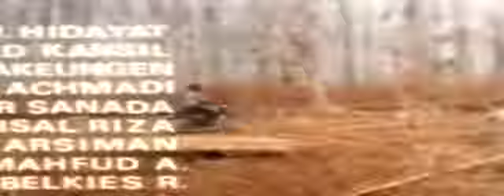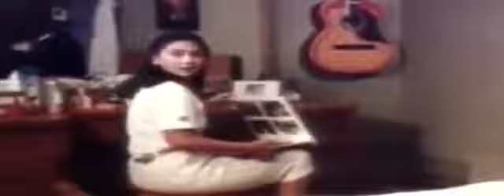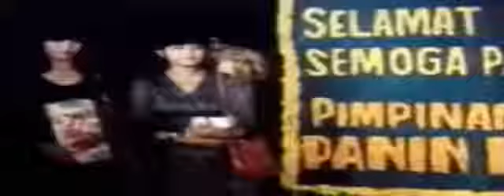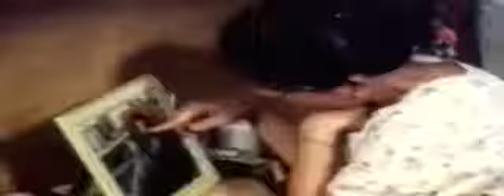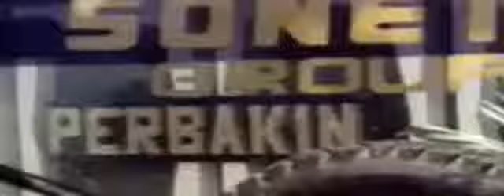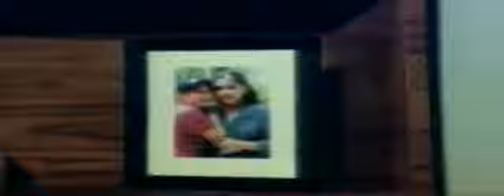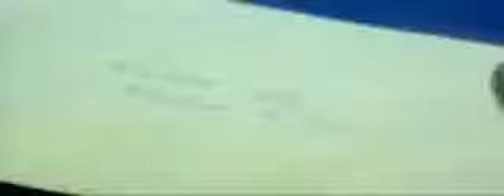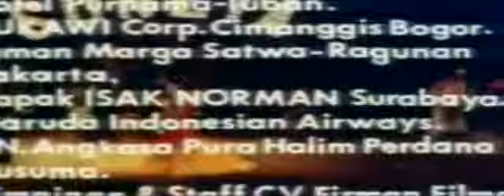FILM RHOMA IRAMA SEBUAH PENGORBANAN FULL MOVIE